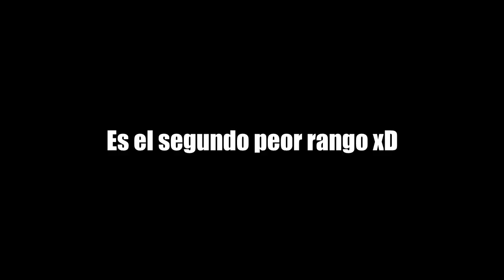HA LLEGADO EL DIOS de CSGO (de Plata II) | Counter Strike: Global Offensive | SoulsTRK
TENÍA QUE PONER ESTE TÍTULO xD

Puedes apoyar el canal gratuitamente descargando una aplicación a través de este

Hoy os traigo el vídeo de mejores momentos de un stream que hice hace ya un tiempo de CSGO, como digo en el vídeo, he intentado buscar más cosas que poner pero no me llegaban a convencer del todo así que lo he dejado así xD

Si tienes alguna duda déjamela en los comentarios :D